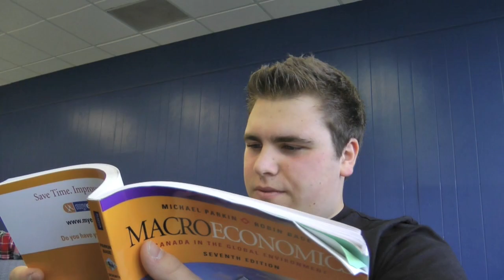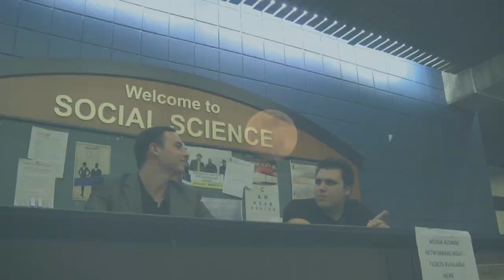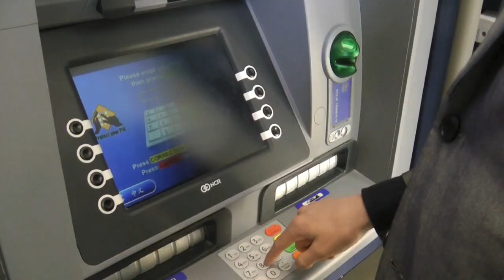Macroeconomics: A Glorious History - WTO Bonus Project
William Tell Overture bonus economics project for Professor Gillmore.
Group #102:
Robert Van de Mark
Reed Paterson
Mitchell Demers